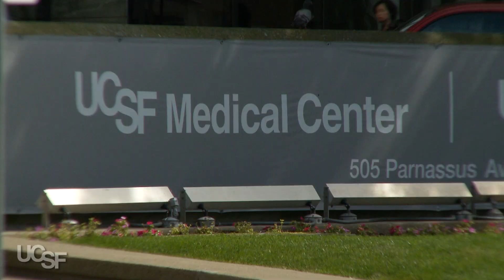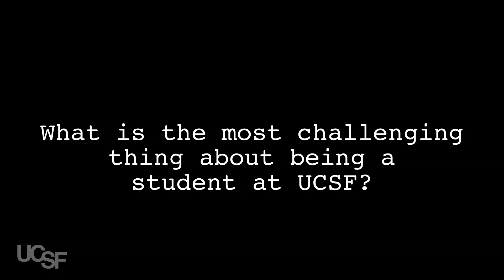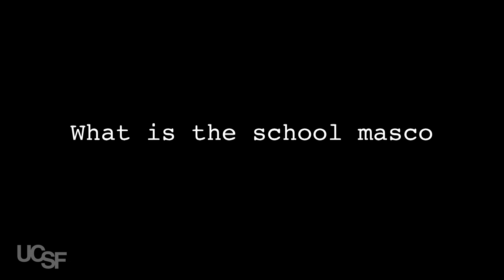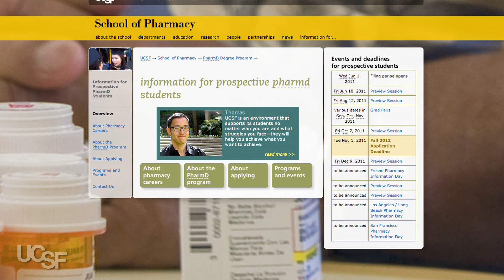Students talk about the UCSF School of Pharmacy PharmD degree program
Student pharmacists at the UCSF School of Pharmacy (University of California, San Francisco) discuss their experiences in the PharmD degree program. They answer: Why UCSF? What are your classmates like? What is the most challenging thing about being a student at UCSF? Where do you spend time on campus? What is the school mascot? Any words for prospective students? Do you like being a pharmacy student?